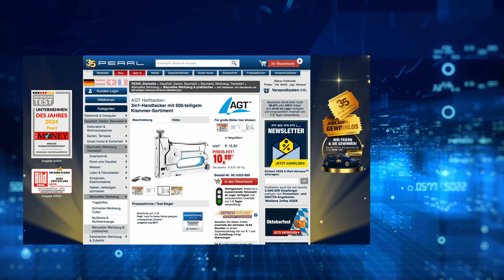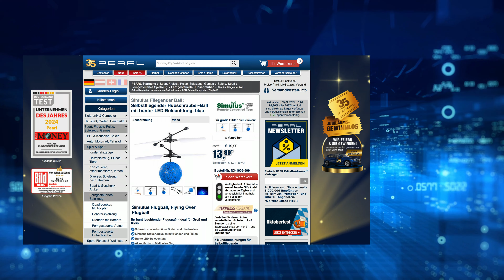Die beliebte 5 Euro-Show vom 9. September 2024 mit Rébecca, Merve und Diana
In diesem Video zeigen Carsten Ruland und Rebecca Claude alles rund um Hefttacker.

(00:01:00) Lescars Handyhalterung Saugnapf (Handyhalterung Auto Saugnapf) - statt 16,95 EUR jetzt 9,99 EUR

(00:04:30) AGT Hefttacker (Metalltacker) - statt 19,90 EUR jetzt 10,99 EUR

(00:08:30) revolt Steckdosenschalter: 2er-Set Stromspar-Steckeradapter mit Netzschalter für 230-V-Geräte (Zwischenschalter Steckdose)
Schneller Standby-Killer für heimliche Stromverschwender: Klick - und aus!
* Bequem sparen
* Per Knopfdruck alles komplett ausschalten
* Einfache Anwendung
* Für alle heimlichen Energieverschwender: z.B. Drucker, Lampen, SAT-Receiver, Mikrowellen, Kaffeemaschinen u.v.m.
* Auch ideal für Lichterketten oder Lichtschläuche
* Für Geräte bis maximal 3500 W Leistungsaufnahme
* Praktische Kindersicherung
* Trennen vom Stromnetz durch beleuchteten Schalter
* 2 Steckdosenadapter inklusive deutscher Anleitung - Außerdem relevant oder passend zu: Zwischensteckdose, Stromstecker, Abschaltbare, Ausschalter, abschaltbar, Abschalbare, schaltbarer, Schaltbare, schaltbar, Netzteile

(00:11:30) Simulus Flugball (Fliegende Kugel) - statt 19,90 EUR jetzt 9,99 EUR

(00:15:30) PEARL Kühlhandtuch: 2er-Set effektive kühlende Multifunktionstücher, 110 x 35 cm (Kühltücher für den Nacken)
Kleines Kühltuch - Ideales Handtuch für unterwegs
* Kühlwirkung einfach durch Nässe aktivieren
* Kühlt effektiv bis zu 4 Stunden
* Mit antibakterieller Wirkung und UV-Schutz
* Trocknet schnell und ist platzsparend verstaubar
* Vielseitig einsetzbar
* Kühlwirkung aktivieren: befeuchten, auswringen und ausschütteln
* Bis zu 4 Stunden Kühlwirkung
* Vielseitig einsetzbar: als Handtuch, Halstuch, Kopfbedeckung u.v.m.
* Perfekt fürs Handgepäck: platzsparend und schnelltrocknend
* Mit UV-Schutz und antibakterieller Oberfläche
* Maße: je 110 x 35 cm, Gewicht: 58 g
* 2 Multifunktionstücher inklusive Aufbewahrungs-Tasche - Außerdem relevant oder passend zu: Mikrofaser Multifunktionstuch, Aktiv, Erfrischungstuch, Microfasertuch, Multifunktions, Sonnenschutz, Tuch Kühlen, Halstücher, Handtücher, Kühlkissen

(00:19:30) PEARL Mini Arbeitsleuchte (Arbeitslicht) - statt 19,90 EUR jetzt 6,99 EUR

(00:22:30) infactory Haken (Handtuchhalter) - statt 16,90 EUR jetzt 7,99 EUR

(00:25:30) infactory Notfall Regenjacke: 4er-Set Notfall-Regenmäntel mit Kapuze, Universalgröße, transparent (Regenumhang)
Leichter als Ihr Handy & immer dabei: Perfekter Schutz vor Regen & Schnee
* Für Sie und Ihn
* Schützen vor Regen und Schnee
* Auch ideal zum Handwerken
* Klein und leicht - immer mit dabei
* Knielange Regenmäntel mit Kapuze im 4er-Set
* Ideal bei Regen, Schnee sowie bei Arbeiten mit Farbe und Staub
* Einheitsgröße für Erwachsene: passt auch über Jacke und Rucksack
* Kapuze mit Kordel: für festen Halt
* 3 Druckknöpfe vorne: zum einfachen Verschließen
* Kompakt verstaubar: passt locker in Rucksack oder Tasche
* Für einmalige Nutzung
* Farbe: transparent
* Material: PE (Kunststoff)
* Maße (L x B): je 120 x 75 cm, Armlänge: je 83 cm, Gewicht: je 45 g - Außerdem relevant oder passend zu: Wasserdichte Taschen, Wasserdichter, Gürteltasche, Regenschirme, Bauchtaschen, Regenschirm, wasserdicht, Fahrrad, Jacken, Poncho